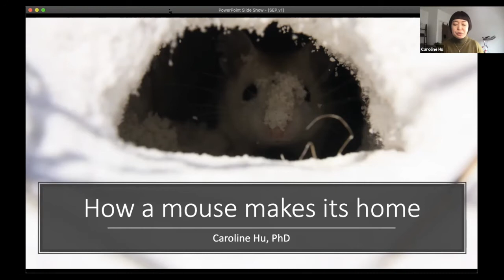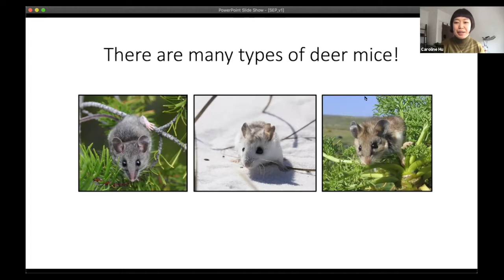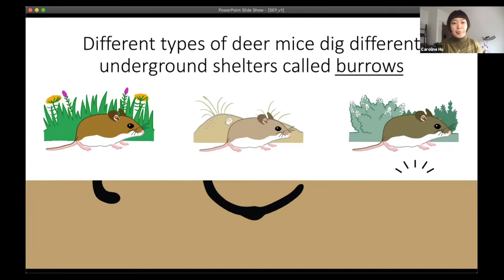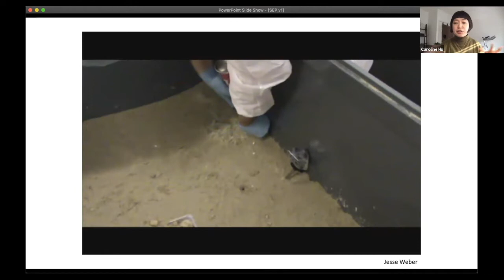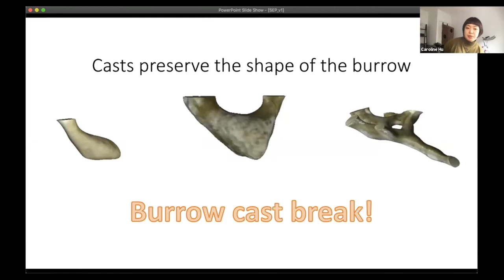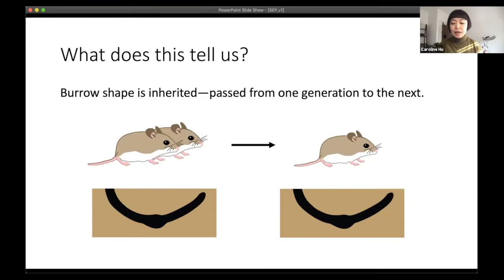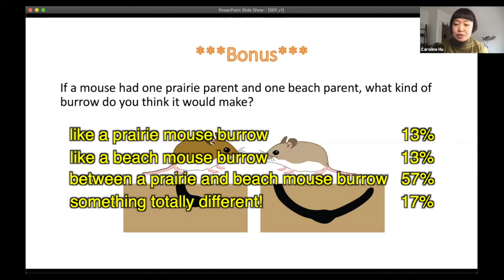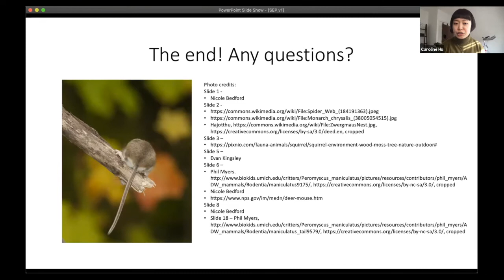I Heart Science-CarolineHu-Mouse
How can animals perform complex tasks without ever being taught? Meet postdoctoral researcher Caroline Hu and explore her work on how mice are able to create different kinds of burrows.